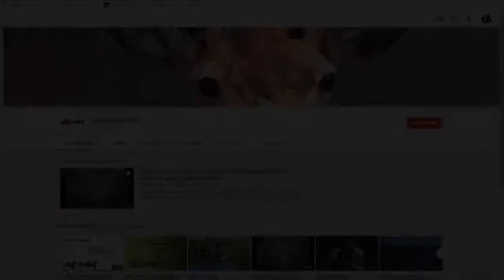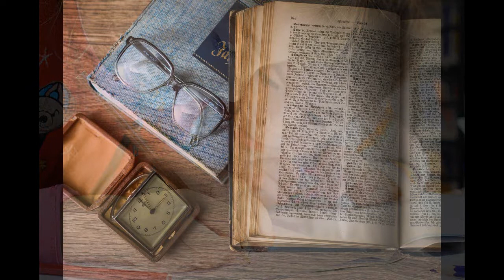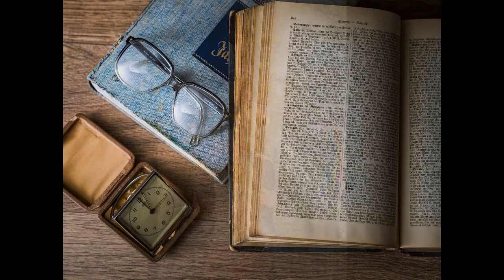Maria Montessori: Bild vom Kind und ihr Entwicklungsmaterial || Pädagogik Abitur 2019 / 2020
😊Heute geht es um Romantik Epoche Komponisten !

Hilfen für deine nächste Klausur!
🌈*Klausurplan erstellen
🌜*Wochenplan verfassen

😛Die mit * gekennzeichneten Links, helfen uns den Kanal zu erhalten. Dabei sind diese von einem Partnerprogramm mit Amazon und kosten dich nichts! Vielen Dank für deine Unterstützung!

😍 Die in diesem Video als Werbung gekennzeichneten Stellen, dienen dem Promoten unseres eigenen Onlineshops selbstorientiert, Amazonprodukten und Podcasts!🖖

Heute geht es um Montessori Entwicklungspädagogik Abitur !